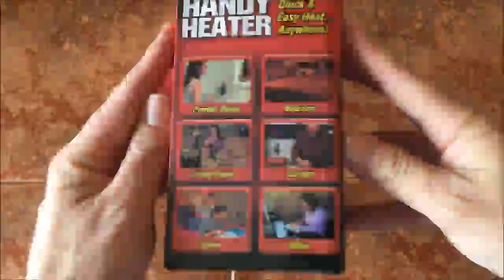Estufa Eléctrica Calefactor Mini Portátil Handy Heater 350W Bajo Consumo Temperatura Regulable Baño